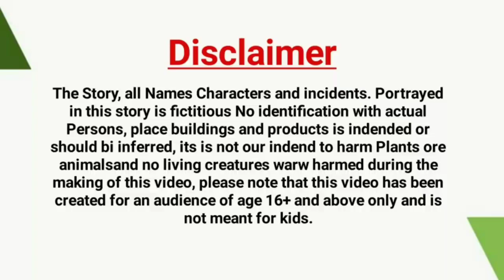हिंदी कार्टून | Tuni Chidiya Barish wala Cartoon | Tuni Kauwa kahani | Hindi Kahani.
Video Description
Hy dosto kasie ho ap ! dosto aj ham ap ka liya ik new tuni chidiya or kalo kuawa kartoon kahani in hindi or urdu video main barish wali tuni chidiya ki kahani. hindi morel stories, video to chalo dosto video dekhaiya ap ko tuni chidiya wala cartoon.